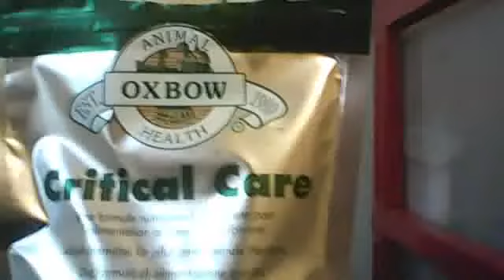update on my mouse who had a stroke